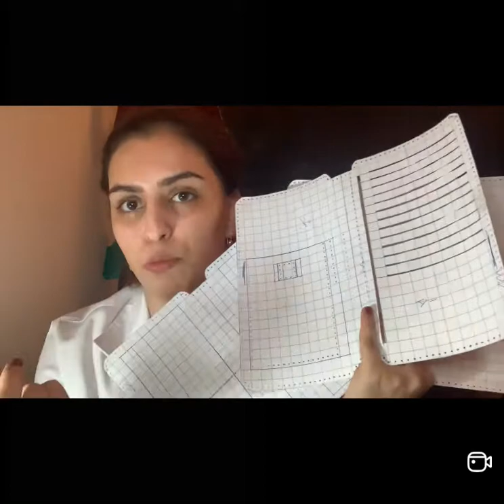1نحوه الگو کشی و ساخت کیف دور زیپ (پانچ مردانه )قسمت 12 پارت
تو‌این قسمت مشتری عزیزمون برامون یه عکس فرستادن که براشون الگو‌کشی کنیم و بسازیم خیلی از دوستان تو کیف های دور زیپ مشکل دارن که تو این قسمت من تمام مشکلاتتون و حل میکنم 😘♥️
باز هم یه آموزش دیگه که الگوهای خودم حتما از پارت ۱با من همراه باشین 🥰🥰🥰
تو این قسمت برش و نقطه گذاری و انجام میدیم
نحوه آستر کشی جیبی و میگم
و رنگ لبه
اسم این مدل کیف پانچ مردانه هست 👇🏻👇🏻
✅جا گذاری ۲۴کارت ،جای پاسپرت،،جای موبایل،جای پول،جای خودکار
✅ابعاد و اندازه ها به این صورته :
1️⃣قطعه اول :۲۲*۳۰(۱ برش)
2️⃣قطعه دوم:۲۶*۲۲ (۲برش) با طرح متفاوت
3️⃣قطعه سوم :۲۰*۱۹ روی استر اجرا میشود
4️⃣قطعه چهارم:۷در۱۰ دو برش برای کناره های استر
5️⃣قطعه پنجم :۱۳در۱۱ برای قسمت موبایل
6️⃣قطعه ششم:۲۰در۲ برای دسته کیف
برای دیدین جزیات بیشتر اندازه ها پارت ۲رو ببینین ***
پس تا آخر ویدیو با من همراه باشین ♥️😍
سابسکرایب یادتون نره
کانال رو به دوستاتون معرفی کنین
ویدویهای مرتبط:👇👇👇👇👇
پلی لیست های کانال:👇👇👇👇👇
راه های ارتباطی
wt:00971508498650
اینستاگرام: